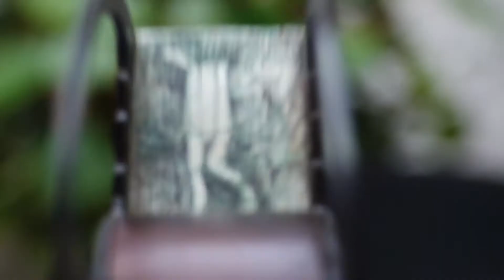Trailer El Hombre de las Imágenes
Luis Fernando transita bajo los aleros del tiempo, buscando que sus imágenes venzan el olvido. Esta búsqueda se convierte en su incertidumbre y el santuario de sus imágenes puede desaparecer.
Beca de Creación de Cortometraje Documental 2017. Programa Departamental de Estímulos.